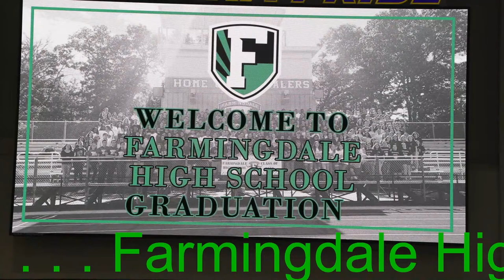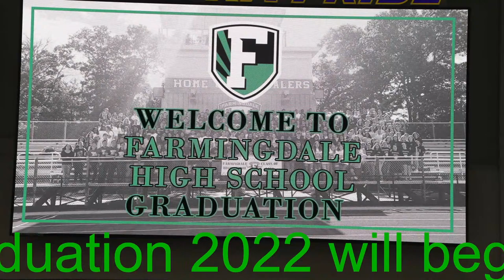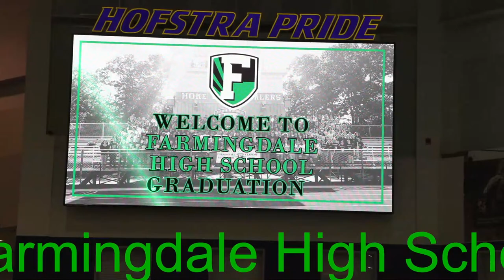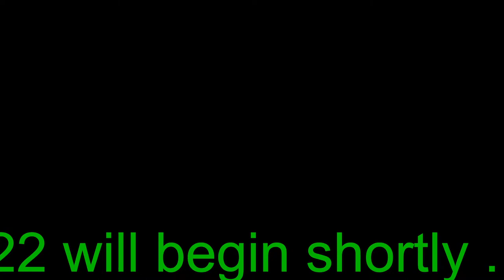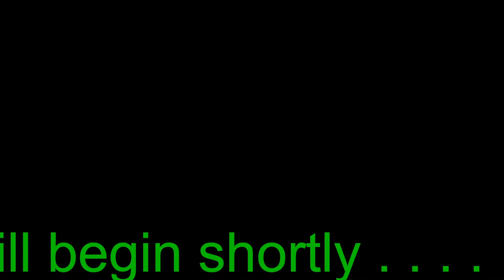Farmingdale Public Schools Senior High School Graduation 2022